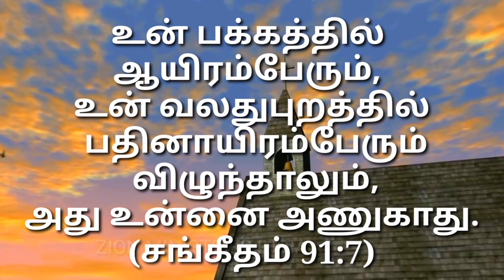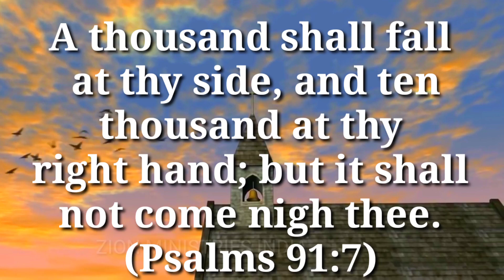25 February god's promise word by Zion ministries India (Telugu , Tamil English)